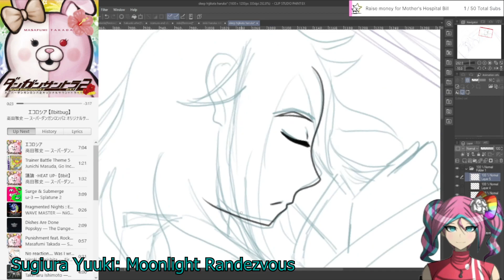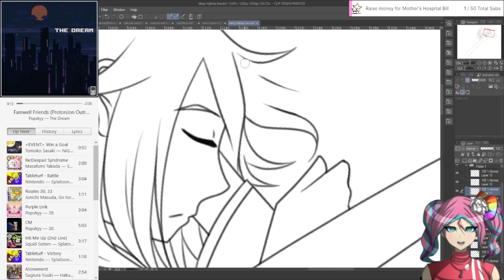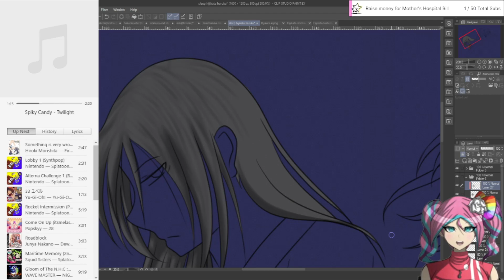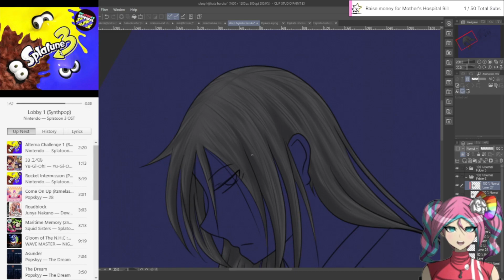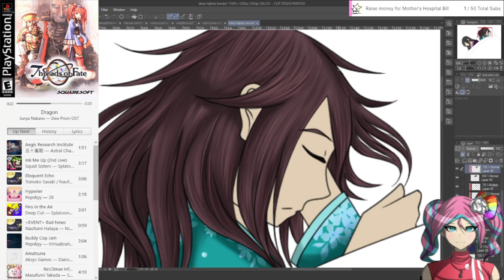Hakuoki Alter: Sleep Hijikata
She knew how to get him to sleep.